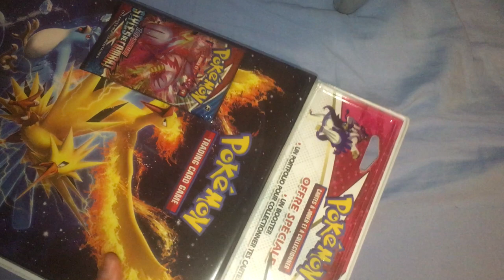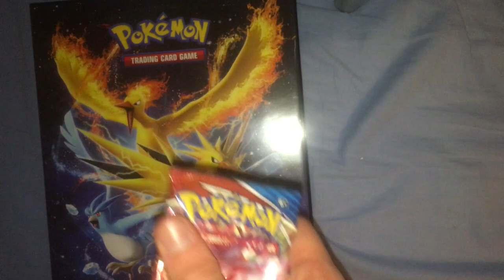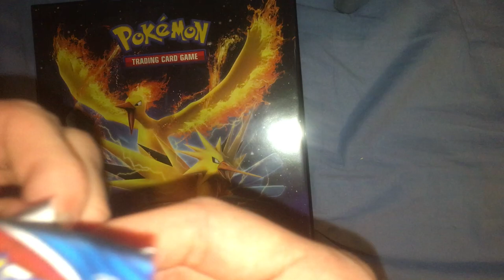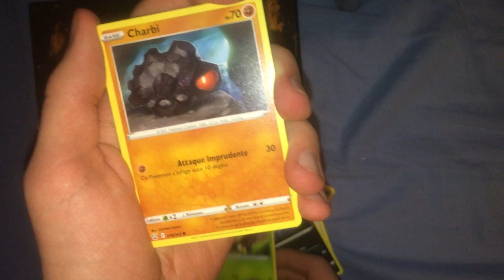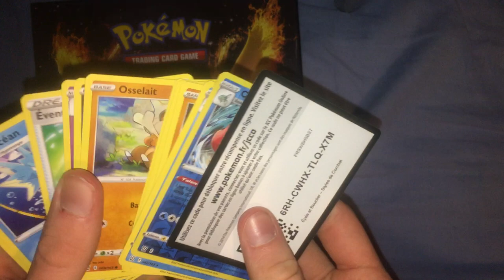OUVERTURE D'UN BOOSTER POKEMON STYLES DE COMBAT EN AVANT PREMIERE !